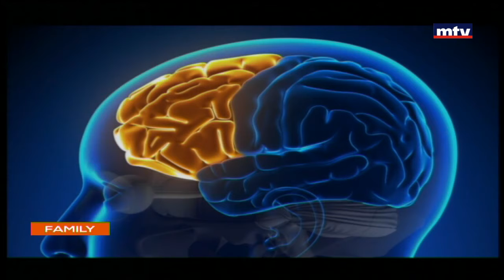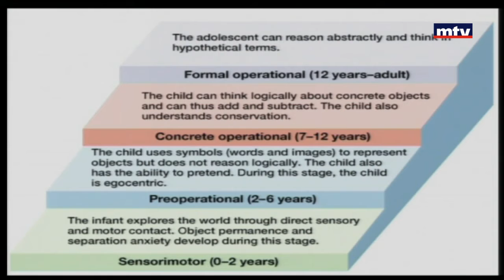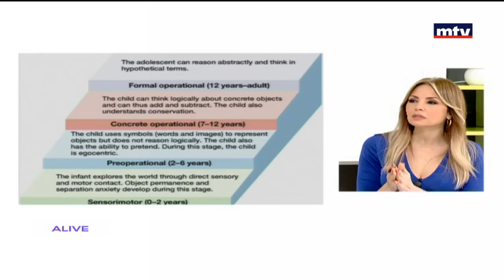Family - 15/05/2017 - ميشال نوفل - تأثير الحالة الجسدية على الدرس و العمل الدماغي